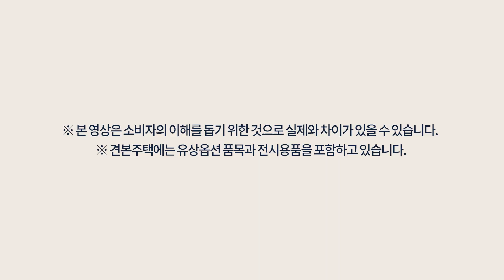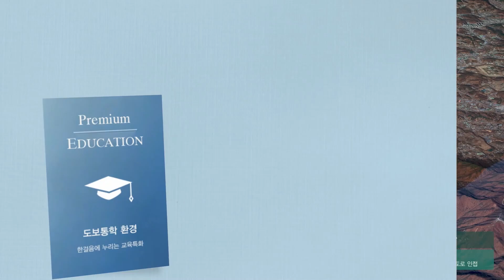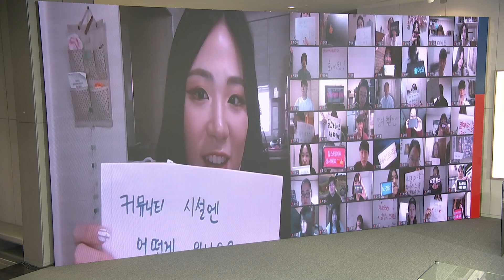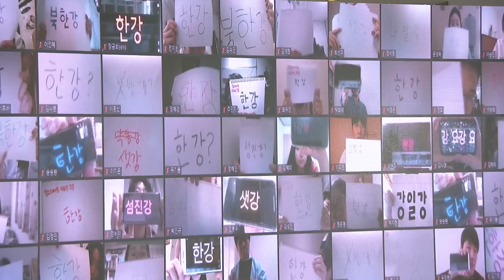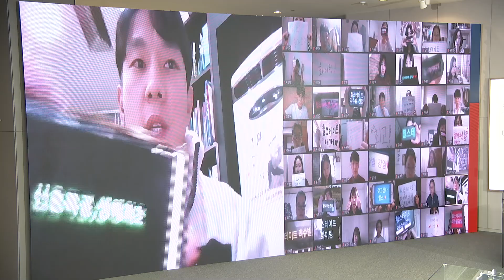힐스테이트 리슈빌 강일 쌍방향 소통 SHOW '한강뷰! 로망이 현실로!’ 입지·단지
2020년 베스트 아파트 브랜드 1위!
라이프스타일 리더, 현대건설과
남다른 주거문화를 만드는 계룡건설의 만남!

러닝 전도사 안정은도 반한
한강 뷰 드림 하우스_힐스테이트 리슈빌 강일 최초 공개